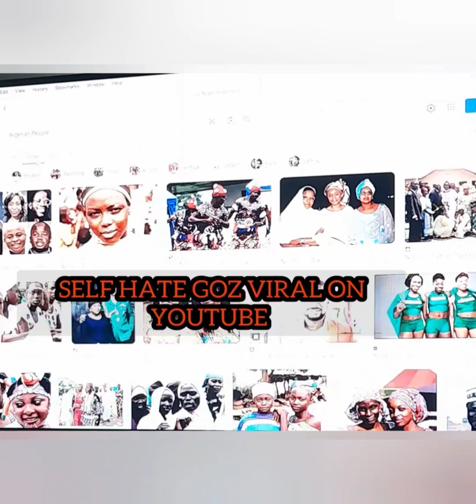expose youtube & haters who support black self hate content 2 go viral but conspire against UGW TV